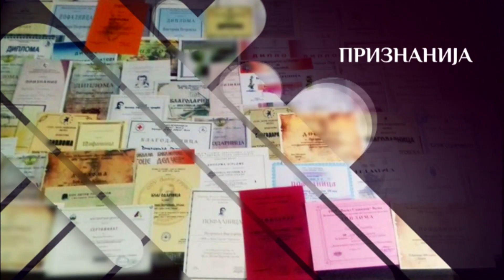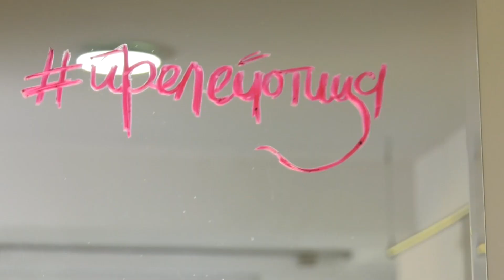ОД СВОЈА СТРАНА СО ИВАНА КНЕЗ